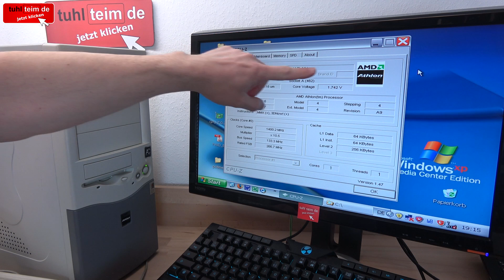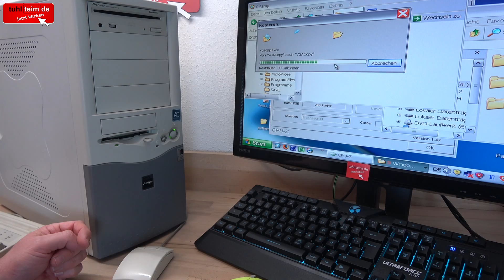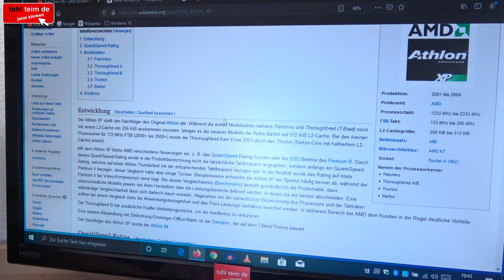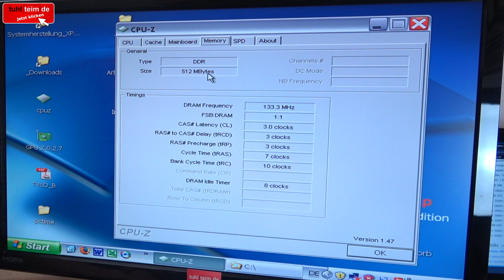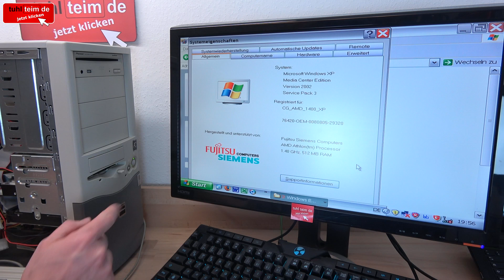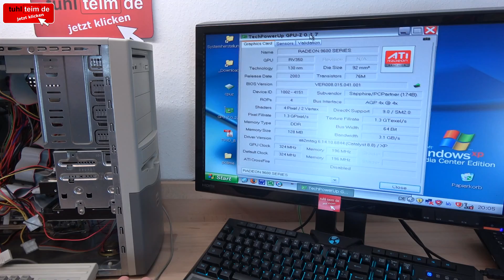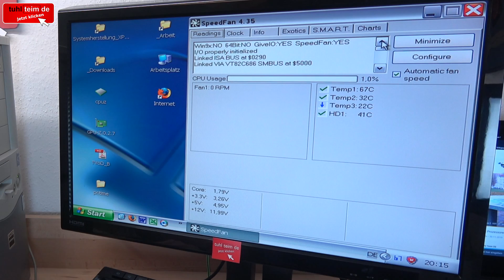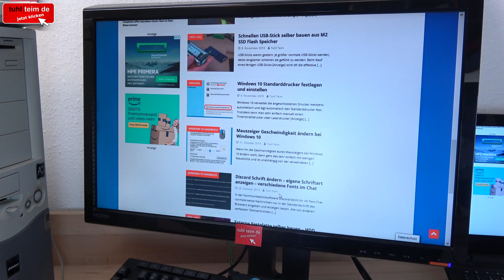AMD Athlon (ohne XP) 1600+ von 2001 👀 Originalzustand mit Windows XP … funktioniert 100%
Diesen schönen Athlon XP 1600+ MiniTower hat ein Zuschauer gespendet. Ein tadellos funktionierender PC aus dem Jahr 2001, damals top aktuell und ein High-End-PC mit einem Prozessor mit 1400MHz. Fast 20 Jahre alt und funktioniert noch 🤔 das ist für einen PC aus dem Jahr 2001 nicht so gewöhnlich. In dieser Zeit wurden viele minderwertige Kondensatoren hergestellt und in Netzteilen und auf Mainboards verbaut.

Aktuelle Mainboards für AMD Ryzen [Anzeige]

Oft sind solche PCs, PC-Netzteile und Mainboards nach einigen Jahren ausgefallen. Nicht so hier, wobei das Netzteil scheinbar nicht das originale Netzteil mehr ist. Das Gigabyte Mainboard GA-7DX ist wie neu. Besonders typisch für diese Zeit ist das ATAPI Pioneer DVD-ROM Laufwerk mit Slot-In Technologie, welches ganz ohne Schublade funktioniert.

Laptops mit Ryzen Prozessor [Anzeige]

Installiert ist Windows XP Media Center Edition, scheinbar original von 2001 wie man es am Datum des Windows Ordners sieht. Dazu viele klassische, zeittypische Programme. Dieser damalige High-End-PC hat sogar schon zwei USB2.0 Schnittstellen und Windows XP erkennt sogar neue USB-Geräte ohne Bluescreen 🙂

🟢 Werkzeuge, die man beim Reparieren von PCs und Laptops haben sollte 🟢 [Anzeige]

Externe Gehäuse für M2-Sticks [Anzeige]
Gebrauchte M2-SSDs auf Ebay [Anzeige]

Schnelle SSDs für eigene externe Laufwerke [Anzeige]